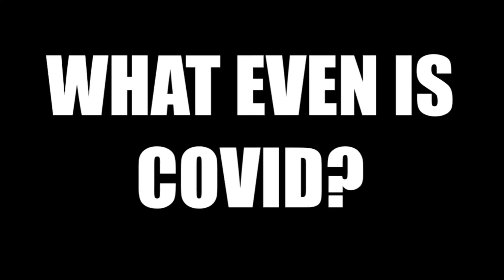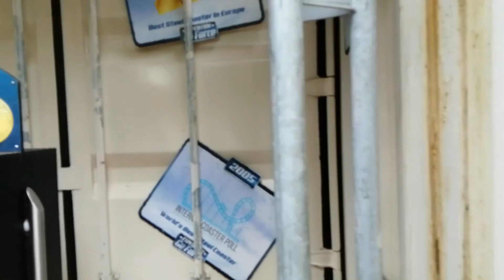Beste Trip Idee.. | AtmoVlog #13